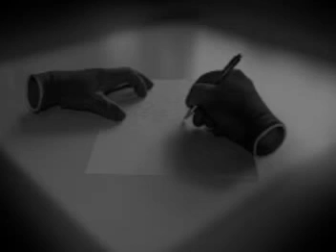অদৃশ্য হওয়ার তান্ত্রিক পদ্ধতি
Ei tantrik poddhoti use kore apni onayasey nijeke sokoler aral mane odrisso totha invisible korte parben.